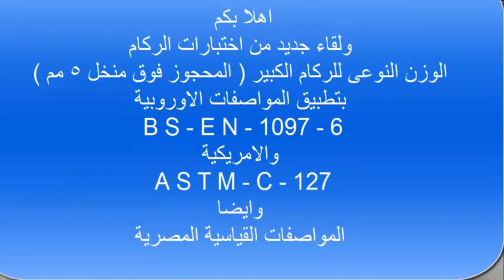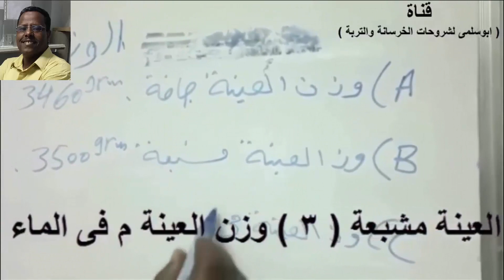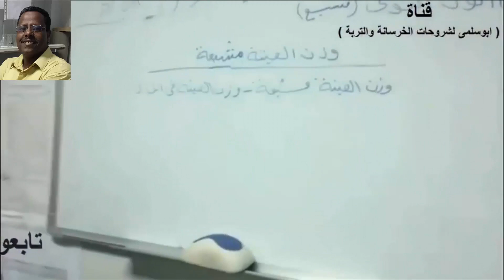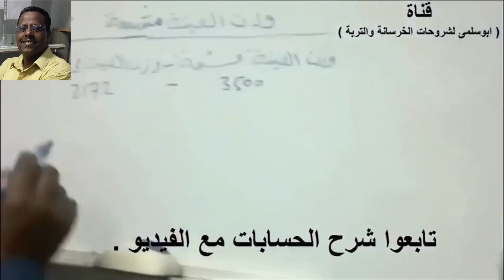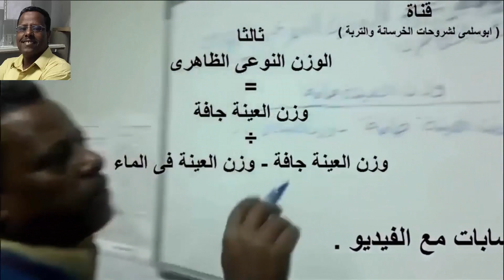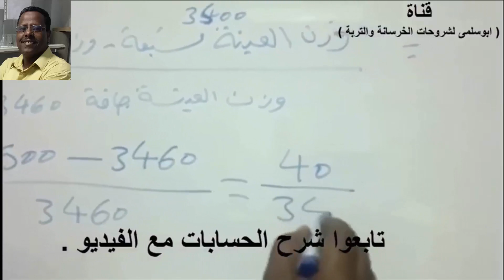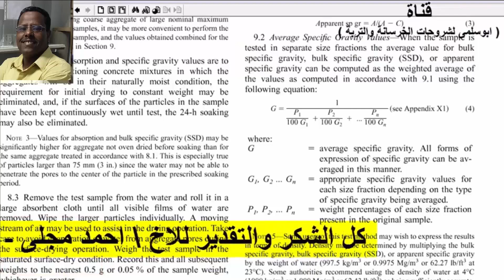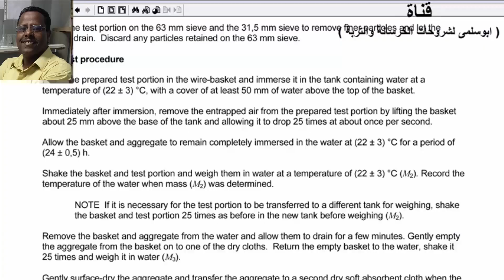الوزن النوعى والامتصاص للركام الخشن ! حسابات!2( BS-EN-1097-6 & ASTM-C-127 )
يوجد اسفل الفيديو الكود ( المواصفة ) الذى تم من خلالة تطبيق الاختبار يمكنك تحميلة برابط مباشر - كرجل معمل لابد ان يكون لك الخبرة الكاملة فى طريقة اجراء الاختبارات .

ما هو اختبار الوزن النوعي وامتصاص الماء على الركام؟
APPERANT SPECIFIC GRAVITY OF AGGREGATE) )

من المعروف لدى كل من يعمل بمجال المعمل ان الركام به العديد من الاختبارات  والتى سنتناولها ان شاء الله تعالى كل اختبار فى لقاء منفرد . وهناك الكثير من الاخوة الفنيين الذين يجيدون الاختبار – وبالتالى سيكون من الاختبارات البسيطة – والتى اتمنى ان اكون موفق

الوزن النوعي هو نسبة وزن حجم معين من الركام إلى وزن حجم متساوٍى من الماء. كما أنه مقياس قوة أو جودة مادة معينة. حيث الركام ذو الوزن النوعي المنخفض عادة ما يكون أضعف من ذلك ذات قيم الوزن النوعي الأعلى.

كما نعلم أن الركام يحتل حجم 70 إلى 80% من الخرسانة، يصبح الاختبار ضروريًا قبل الاستخدام. حيث أن الهدف الرئيسي من هذا الاختبار هو:

• قياس قوة أو جودة المادة.

• تحديد امتصاص الماء للركام.

خطوات إجراء اختبار الوزن النوعي وامتصاص الماء على الركام:
• يتم غسل حوالي 2 كجم من العينة الكلية جيدًا لإزالة الحبيبات الدقيقة، ويتم تصريفها ووضعها في سلة سلكية وتغمرها في الماء وغطاء الماءلا يقل عن 5 سم من الماء فوق الجزء العلوي من السلة.
• مباشرة بعد الغمر، يتم إزالة الهواء المحاصر من العينة عن طريق رفع السلة التي تحتوي عليها 25 مرة فوق والسماح لها بالهبوط بمعدل مرة واحدة في الثانية. حيث يجب أن تظل السلة بالركام مغمورة بالكامل في الماء لمدة 24 ساعة بعد ذلك.
• يتم وزن السلة والعينة أثناء تعليقهما في الماء . ويسجل الوزن أثناء التعليق في الماء

• يتم إزالة السلة والركام من الماء وتركه يجف لبضع دقائق، وبعد ذلك يتم نقل الركام ,وبجفف سطحى.
• يتم تجفيف الركام الموضوعة على الملابس الماصة على السطح حتى لا يمكن إزالة المزيد من الرطوبة بواسطة هذا القماش. ومن ثم، يتم نقل الركام إلى قطعة القماش الجافة الثانية المنتشرة في طبقة واحدة ويترك ليجف لمدة 10 دقائق على الأقل حتى يجف سطح الركام تمامًا. حيث يتم بعد ذلك وزن الركام المجفف على السطح

• يوضع الركام في صينية ويحفظ في فرن بدرجة حرارة 110 درجة مئوية لمدة 24 ساعة. ومن ثم يتم إخراجها من الفرن وتبريدها في وعاء محكم الغلق وتوزن

 ملحوظة /  ادعوكم جميعا للانضمام الى التليجرام
 ( جروب – ابوسلمى للخرسانة والتربة )
لانة شىء رائع يضم عدد كبير من المهندسين المحترمين على كفاءة عالية وايضا فنيين معامل على درجة كبيرة من الكفاءة والعلم فى هذا المجال - فهناك اسرة رائعة هدفها تبادل المعلومات والخبرات - اكيد هى مفيدة - ويمكن لاى احد طرح كل الاسئلة التى تواجهة فى العمل - واكيد سيجد الاجابة المقيدة  =